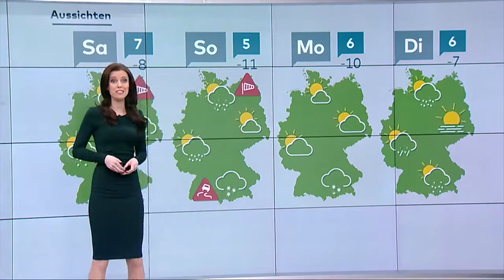2018 Showreel Susanne Schöne moderatorenpool-deutschland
moderatorenpool-deutschland Susanne Schöne Moderatorin Buchung über kontakt@moderatorenpool-deutsc­­­­­hland.de oder mobil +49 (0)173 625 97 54 bei Katharina Gerlach